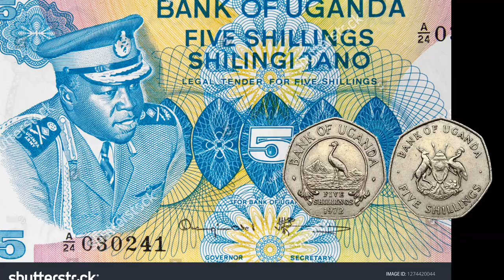A 40- YEARS DREAM: MATIA KASAIJA’s KISOMBWA RANCH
For over 40 years, Matia Kasaija has embarked on developing Kisombwa ranch to the gem that it’s become today. Seating on 5 square miles and with more than 1000 heads of Boran cows, the farm is dreaming bigger - to slaughter and deliver to the cities ready meat. To imagine a dream that begun with one’s urge to eat real meat, growing into this multimillion project is buy a dream come true.